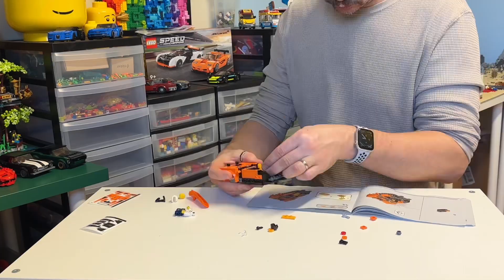SPEED CHAMPIONS 2023 McLaren F1 LM & Solus GT - Speed Build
Today I finally received delivery of the much awaited brand new LEGO Speed Champions set - the McLaren Solus GT and McLaren F1 LM!

Join me as I unbox the set and assemble these incredible machines from start to finish, in a time-lapse format with chilled hip hop beats.

Whether you're a LEGO enthusiast, a racing fan, or just looking for some fast-paced fun, sit back, buckle up and enjoy!

This video and channel is not endorsed by the LEGO Company and all views and opinions are my own.